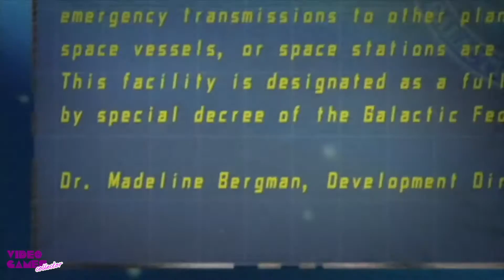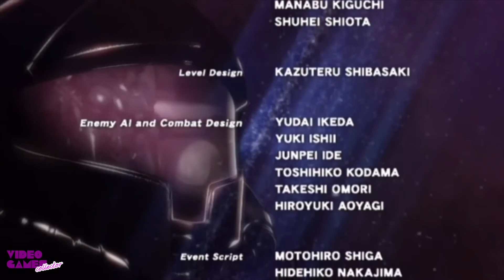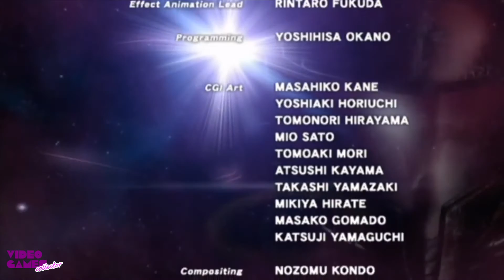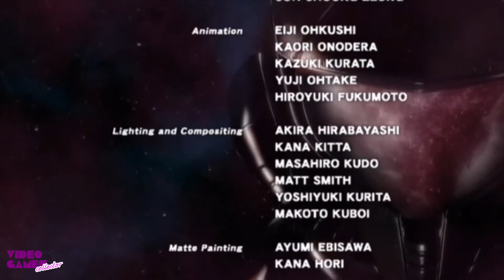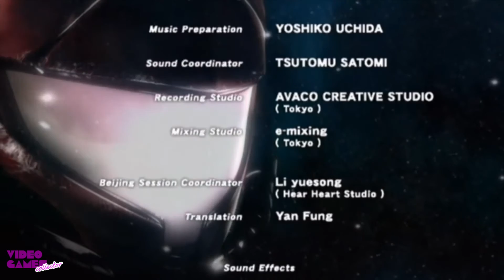Metroid Other M - Cinematicos Wii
videojuego de la serie Metroid, protagonizada por Samus Aran, Other M es exclusivo para la consola Nintendo Wii desarrollado por "Project M" y lanzado por primera vez el 31 de agosto de 2010 en Estados Unidos. El juego cuenta con modos de vista o cámara en primera y tercera persona. Metroid: Other M “te explica más a fondo la vida e historia de Samus”. Este videojuego regresó al estilo tradicional de la serie en contraste a la saga de Metroid Prime, aunque el juego tiene un toque “más duro”.

Saludos y buena semana jugadora